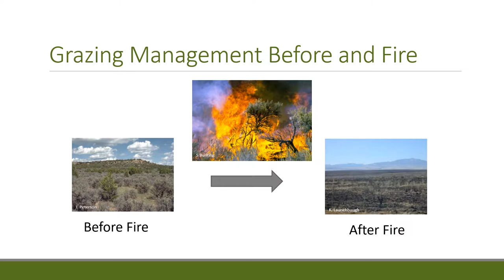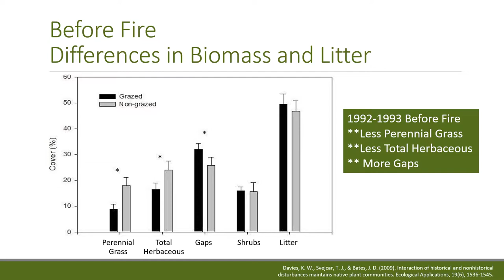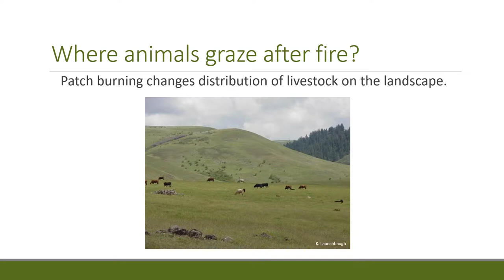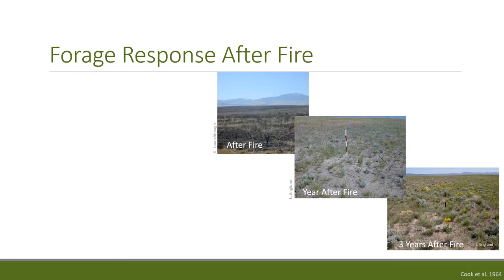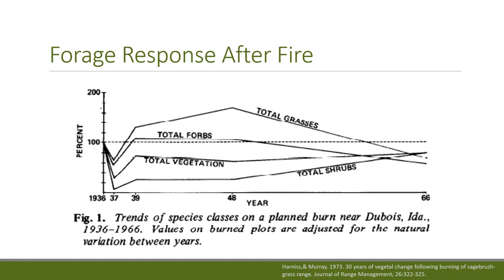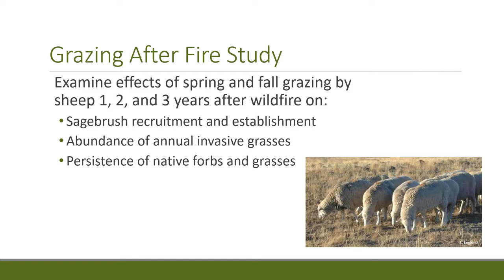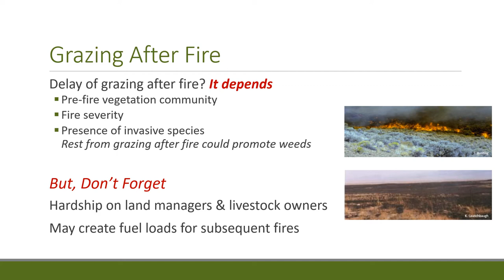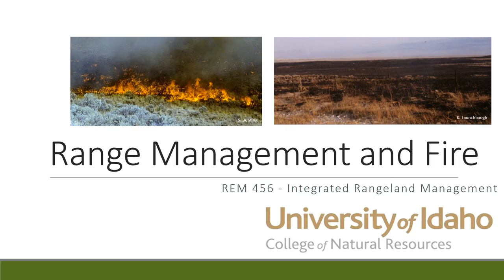Grazing Management After Fire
Considerations for grazing after fire